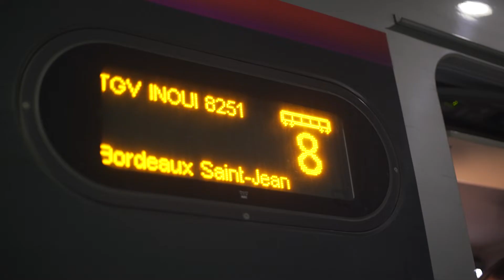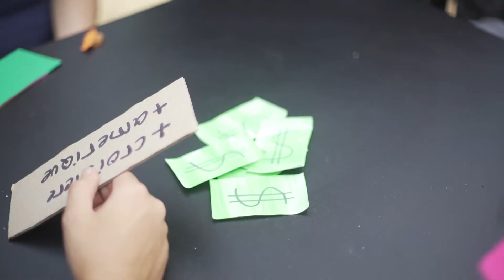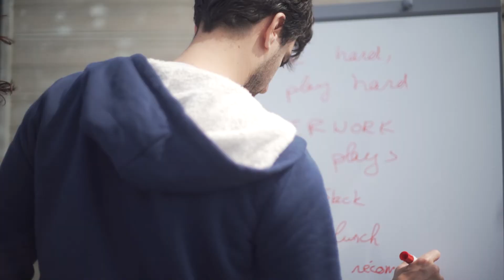Making-Of - Off-Site Dolead 2018 (Extended)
Team building Dolead, September 2018 in Biscarrosse, France